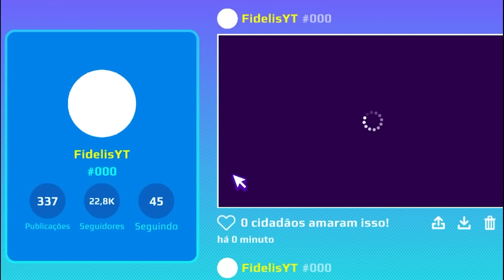Virei TODOS da FAMÍLIA ARQUEIRA para TROLLAR meu AMIGO no PK XD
O meu amigo @billyminecraft estava muito viciado em Familia arqueira, então eu resolvi fazer uma trollagem com ele falando que todos estavam dentro do PK XD será que ele acreditou nisso?